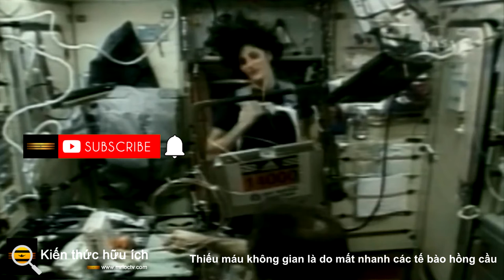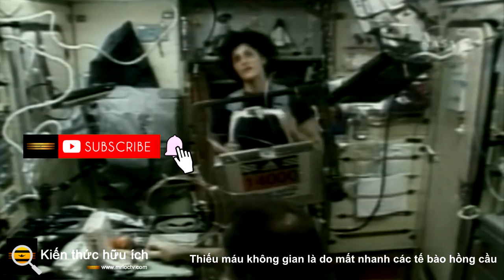Thiếu máu không gian là do mất nhanh các tế bào hồng cầu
Khi các phi hành gia lên vũ trụ, nhiều người trong số họ bị thiếu máu; chúng mất đi các tế bào hồng cầu. Có ý kiến ​​cho rằng thiếu máu ngoài không gian là tác dụng phụ của sự thay đổi chất lỏng xảy ra ở phần trên của các phi hành gia khi họ lên vũ trụ; khoảng mười phần trăm chất lỏng trong mạch máu của họ bị mất khi điều đó xảy ra. Cơ thể của họ được bù đắp bằng cách giảm các tế bào hồng cầu, hoặc người ta vẫn nghĩ như vậy. Ở một người bình thường, bình thường có khoảng hai triệu tế bào hồng cầu bị mất đi mỗi giây, tế bào này được thay thế bằng các tế bào gốc trong tủy xương. Nghiên cứu mới đã chỉ ra rằng sự mất mát tăng tốc trong không gian.

Công trình này, được báo cáo trên tạp chí Nature Medicine , đã phân tích sức khỏe của mười bốn phi hành gia trong các sứ mệnh kéo dài sáu tháng trong không gian. Nghiên cứu xác định rằng họ mất thêm 54% lượng tế bào hồng cầu khi ở trong không gian so với lượng tế bào mất đi khi ở trên Trái đất. Các phi hành gia đã mất khoảng 3 triệu tế bào hồng cầu mỗi giây, ở cả nam và nữ phi hành gia.

“Nghiên cứu của chúng tôi cho thấy rằng khi đến không gian, nhiều tế bào hồng cầu bị phá hủy hơn và điều này tiếp tục trong suốt thời gian thực hiện sứ mệnh của phi hành gia,” tác giả chính của nghiên cứu, Tiến sĩ Guy Trudel thuộc Bệnh viện Ottawa và Đại học Ottawa cho biết.

Trong nghiên cứu này, các nhà nghiên cứu đã sử dụng các phương pháp đo lường sự phá hủy của các tế bào hồng cầu, được điều chỉnh để thu thập mẫu trên Trạm Vũ trụ Quốc tế. Trở lại phòng thí nghiệm Trudel, các tác giả nghiên cứu đã đo lượng carbon monoxide nhỏ trong các mẫu hơi thở của các phi hành gia. Heme là sắc tố trong tế bào hồng cầu mang lại màu sắc cho chúng, và mỗi khi một tế bào hồng cầu mất đi và heme của nó bị phá hủy, một phân tử carbon monoxide được tạo ra.

Nghiên cứu này không đo lường việc sản sinh ra các tế bào hồng cầu, nhưng các nhà khoa học cho rằng cơ thể các phi hành gia tạo ra thêm các tế bào hồng cầu, nếu không họ sẽ trở nên thiếu máu trầm trọng và không khỏe mạnh. Năm trong số mười ba phi hành gia đã bị thiếu máu khi trở lại Trái đất (không có mẫu máu từ ngày mười bốn). Mức độ tế bào hồng cầu của họ trở lại bình thường trong khoảng ba tháng sau khi họ trở lại.

Trudel giải thích rằng do không có trọng lực trong không gian, các cơ thể không trọng lượng cũng có thể đối phó với việc mất hồng cầu dễ dàng hơn. Trudel nói: “Ảnh hưởng của thiếu máu chỉ được cảm nhận khi bạn tiếp đất và phải đối phó với trọng lực một lần nữa.

Tuy nhiên, một năm sau, sự phá hủy các tế bào hồng cầu vẫn tăng lên và cao hơn khoảng 30% so với trước khi thực hiện sứ mệnh không gian. Sẽ cần nhiều công việc hơn nữa để xác định cơ chế cơ bản của tác động kéo dài hoặc nó có thể kéo dài bao lâu. Chúng tôi cũng không biết làm thế nào hiệu ứng có thể tích lũy trong các nhiệm vụ dài hơn.

Nghiên cứu này chỉ ra rằng các phi hành gia hoặc khách du lịch vũ trụ nên được kiểm tra tình trạng thiếu máu trước khi họ thực hiện sứ mệnh. Điều quan trọng là phải thay đổi chế độ ăn uống của họ để giúp điều trị tình trạng mất chất sắt. Một nghiên cứu khác của nhóm này chỉ ra rằng các sứ mệnh dài hơn gây ra tác động đáng kể hơn, có thể có ý nghĩa đối với các sứ mệnh tới sao Hỏa trong tương lai.

Nghiên cứu này cũng có thể cung cấp một số thông tin chi tiết về tình trạng sức khỏe gần nhà. Nằm trên giường có liên quan đến chứng thiếu máu, và Trudel cho rằng có thể có những cơ chế tương tự đang hoạt động đằng sau quan sát đó và những gì xảy ra trong không gian.